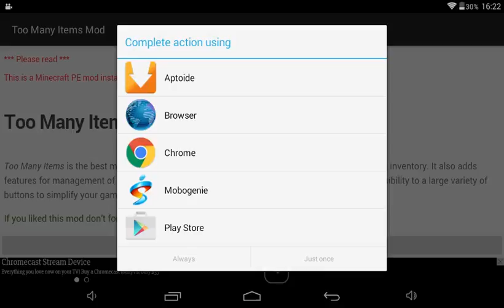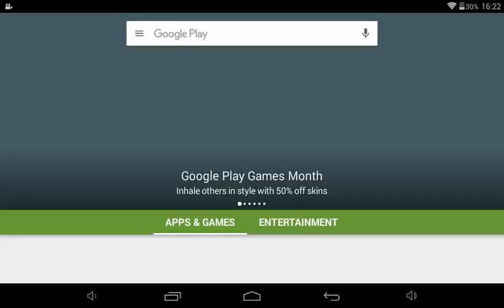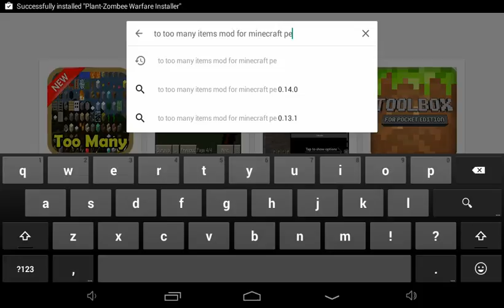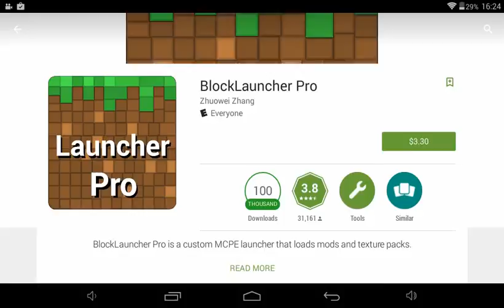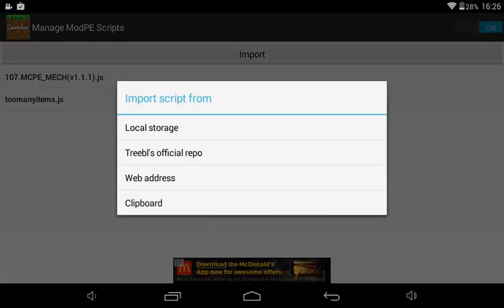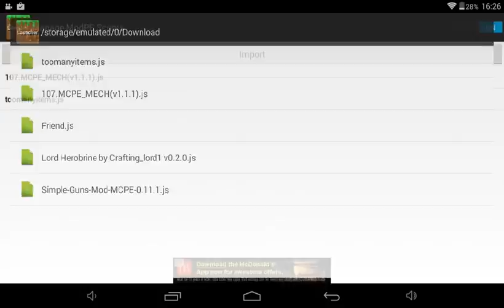Installing mods on mincraft PE 0.14